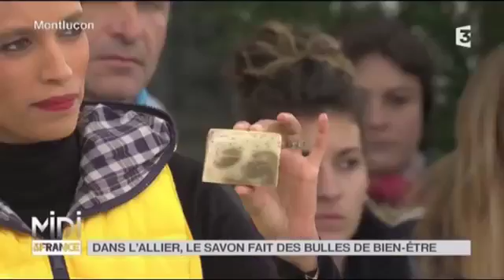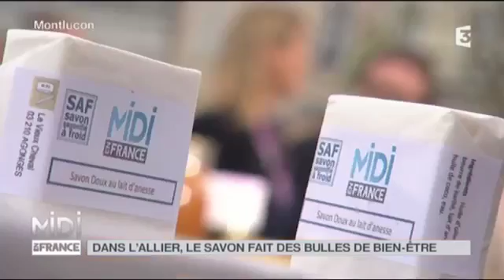LA DECOUVERTE DE NATHALIE Dans l Allier, le savon fait des